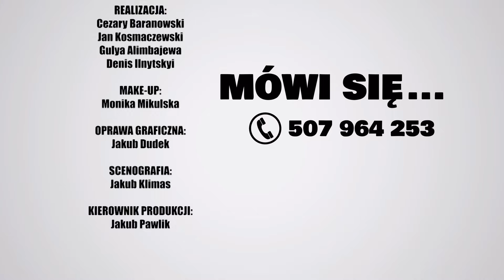Dajcie ten dyplom Hołowni | Jacek Sobala | Mówi się 2/2